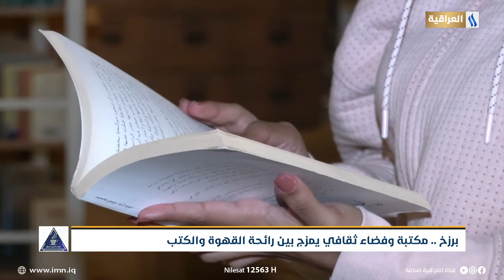برزخ .. مكتبة وفضاء ثقافي يمزج بين رائحة القهوة والكتب